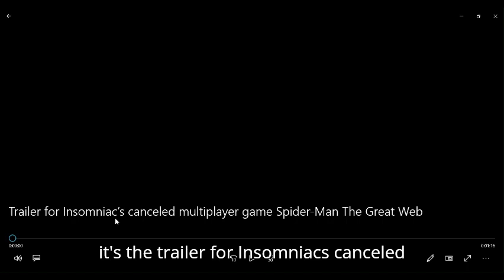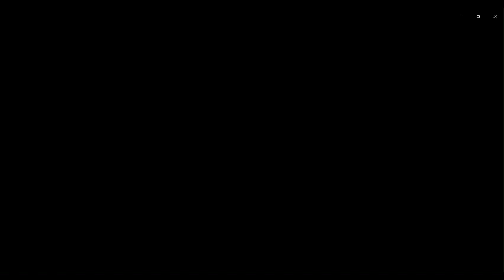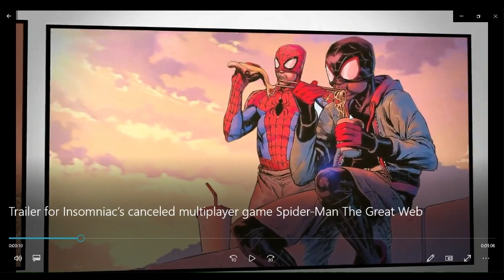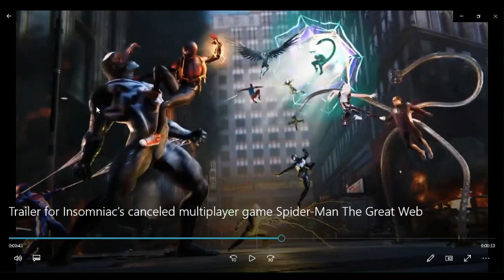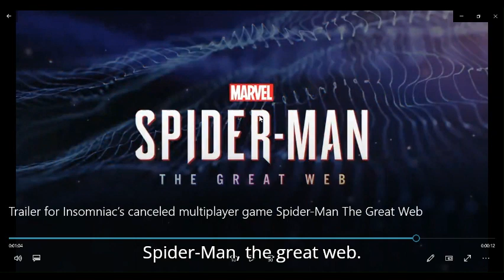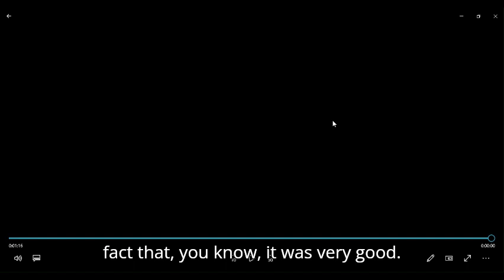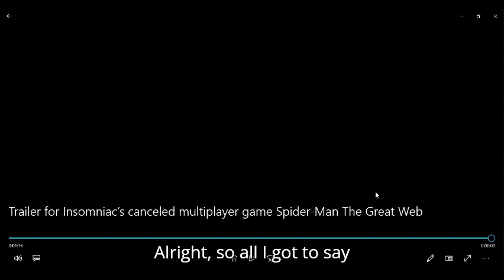Trailer for Insomniac’s canceled multiplayer game Spider Man The Great Web reaction